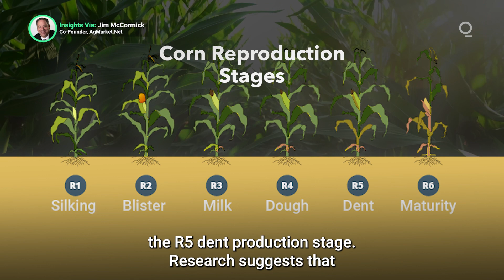Half of US Corn and Soybean Acreages Are in Drought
As of late July, approximately 55% of US corn production and 50% of soybean production areas were experiencing drought conditions. Without a letup in the current Midwest heatwave, the potential size of the upcoming crop is getting smaller by the day. What is the potential impact on final yields? Presented by @cmegroup